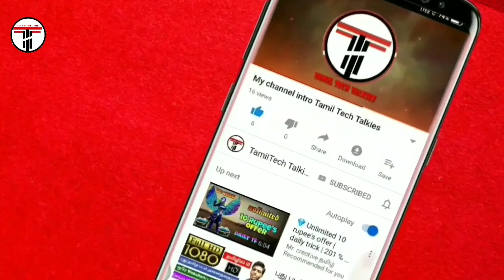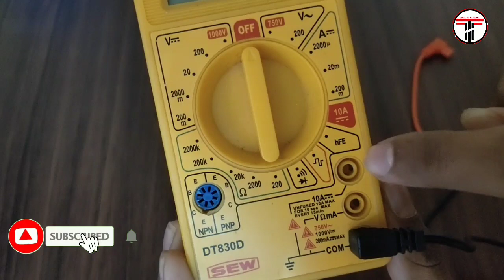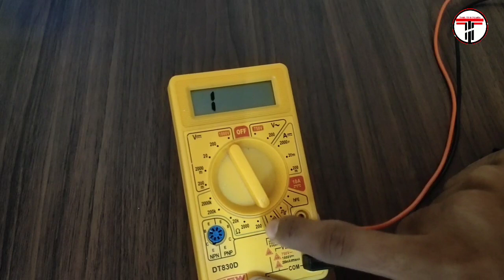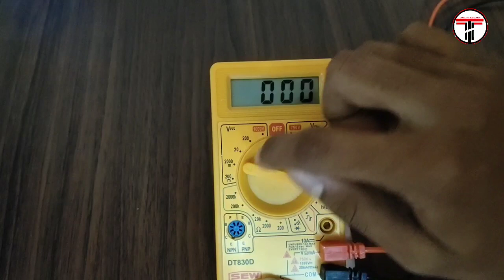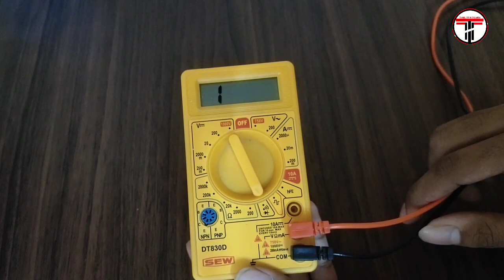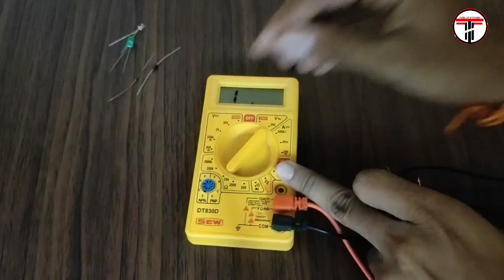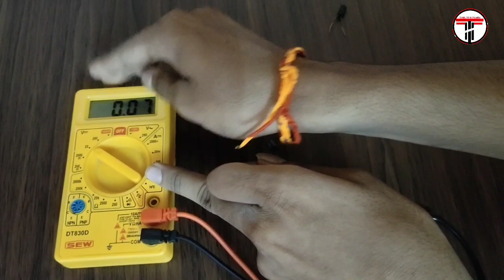How to use multimeter in tamil